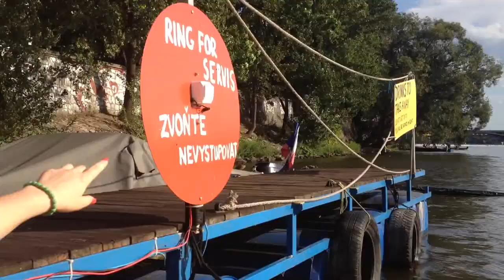Prague - Ordering Beer By Paddle Boat On Vltava River